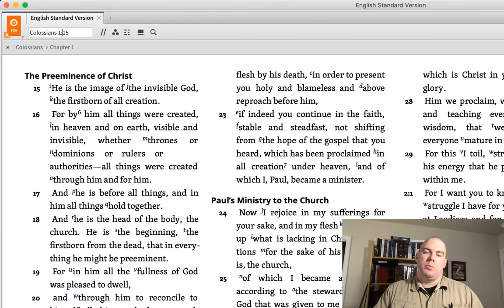A Steadfast Faith: Faith Fridays - Faith in Christ Part 4 - Col. 1:15-17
This week on FaithFridays we continue the series on who must be the object of our faith, Jesus Christ from Col. 1:15-17, talking about the importance of recognizing Christ as Creator.